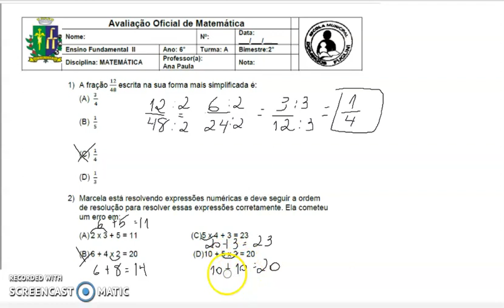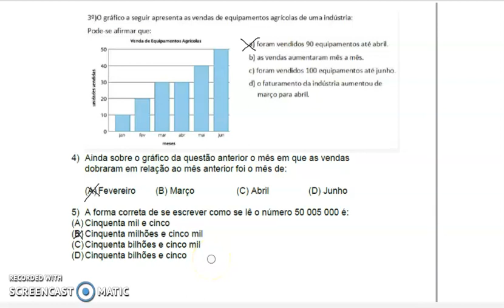6ºANO MAT PROFª ANA PAULA CORREÇÃO AVAL OFICIAL